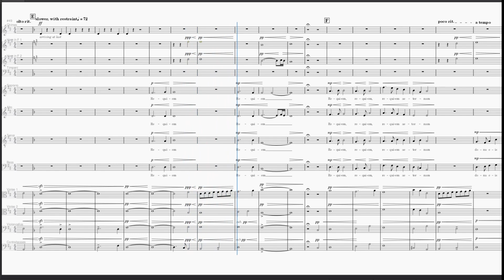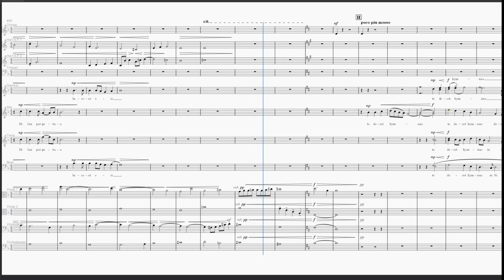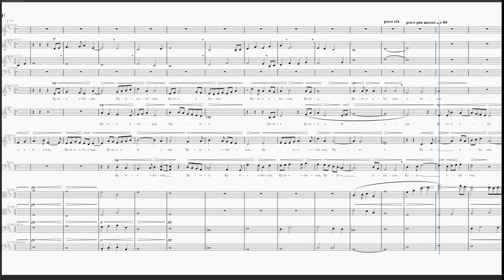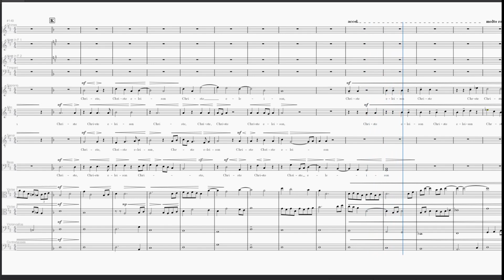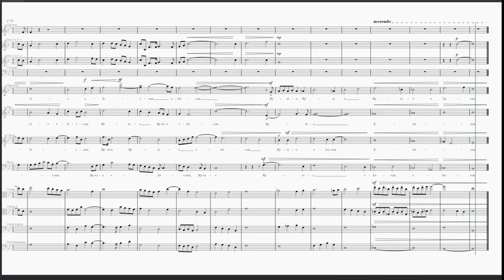Requiem Inquieti - Processional, Introit, & Kyrie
The first movement of the choral-orchestral work "Requiem Inquieti," or "Rest for the Restless," composed by Atlanta-based musician Jacob Thatch McDonald. This work calls for 8-part SATB chorus, violas I & II, cello, double bass, horns I & II, orchestral bells, and timpani.
Requiem Inquieti seeks to offer and pray for rest "in both directions" so to speak, both to those who have passed on and to those of us left behind.